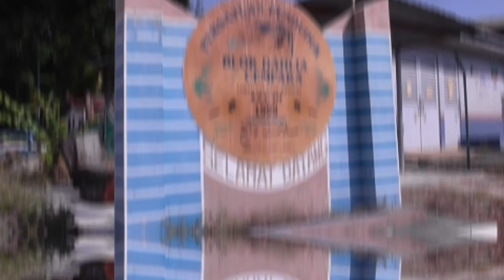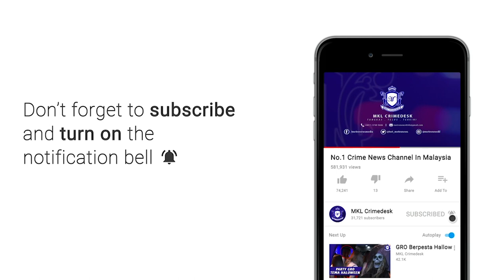MKL Crimedesk | Proses Nyah Cemar Covid 19 JBPM Tun Teja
proses nyah cemar bagi membendung wabak covid-19 di lakukan setiap hari di seluruh gombak terutamanya di kawasan tumpuan awam.

proses nyah cemar dilaksana oleh majlis perbandaran selayang bersama jabatan bomba dan penyelamat sekitar daerah itu tertumpu kepada kawasan berisiko tinggi terhadap jangkitan wabak itu.

menurut ketua zon 6 jabatan bomba dan penyelamat selangor samsol maarif saibani berkata, terdapat 4 lokasi yang dikenal pasti sebagai zon panas di gombak.

antara lokasi tumpuan... pasar awam, stesen bas dan laluan utama.

proses nya cemar di kawasan tumpuan itu akan dilaksakan selepas premis itu tutup.

jelasnya, proses sanitasi itu akan dilakukan secara berterusan sehingga tamat perintah kawalan pergerakan iaitu  14 april ini.

pagi tadi, salah satu flat iaitu flat selasih di taman tun teja telah dikenal pasti sebagai salah satu zon panas.

seramai 65 anggota dan pegawai dari jabatan  bomba dan penyelamat rawang dan pasukan bomba sukarela sekitar gombak terlibat dalam ops sanitasi berkenaan.

turut membantu majlis perbandaran selayang.